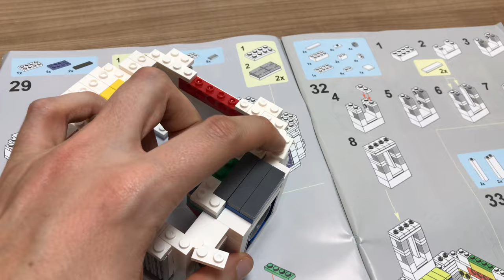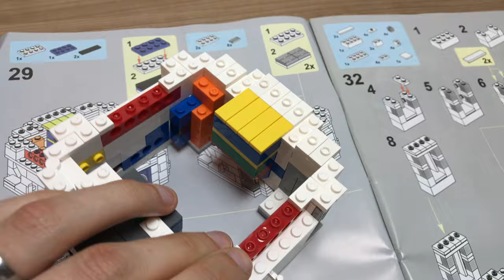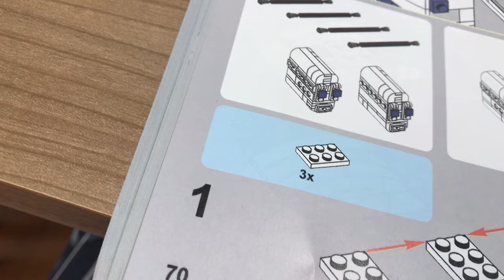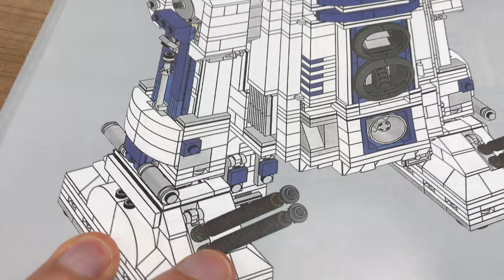Der beste STAR WARS Droide - UCS R2D2 "Lego" Set - Aufbau & Review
Original LEGO Set bei AMAZON